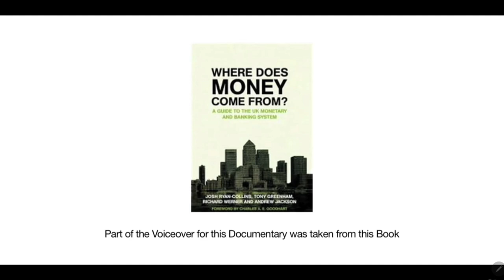Follow the Money . . . Enslavement Banker Castles Build Barriers beyond Wars in Capitalism name,